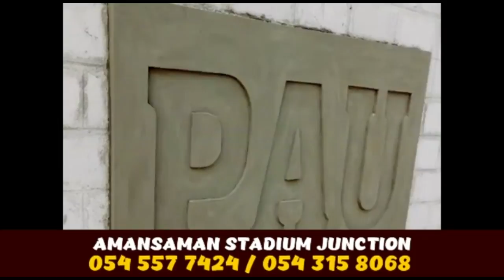DON'T MARRY AN UGLY LADY - COUNSELOR LUTTERODT